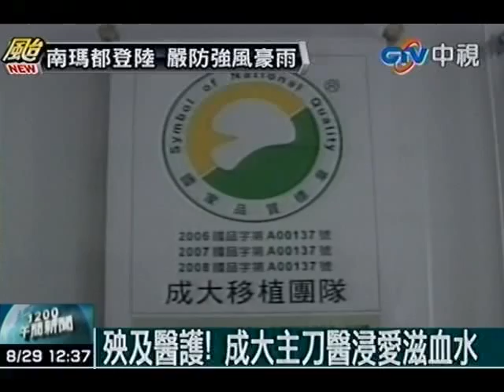殃及醫護！ 成大主刀醫浸愛滋血水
中視新聞》台大醫院爆發首例愛滋感染者的器官移植事件，成大醫院也因受贈心臟，不但讓受贈女子處於高感染風險中，而整個醫療團隊也籠罩在愛滋陰影下，特別是摘取心臟的主刀醫師，據了解，當時摘心過程，他下半身浸在愛滋感染者的血水當中，在時間壓迫下，只想趕緊將心臟從新竹送回臺南。